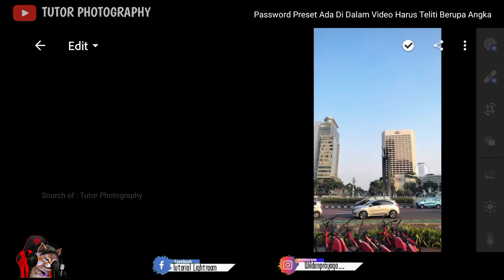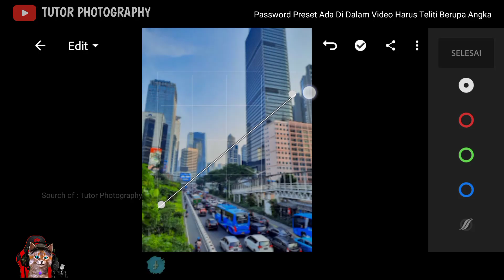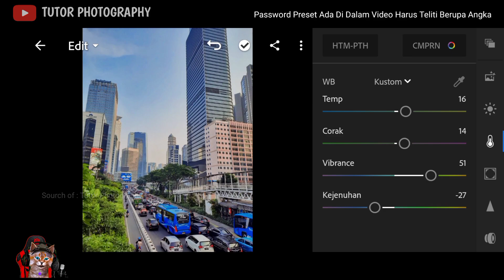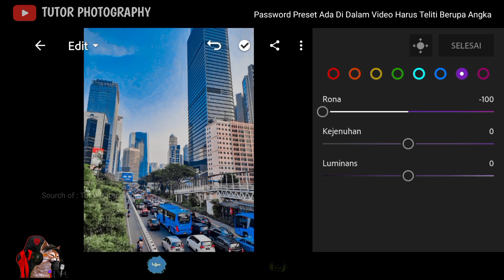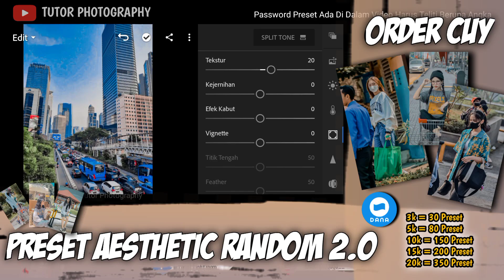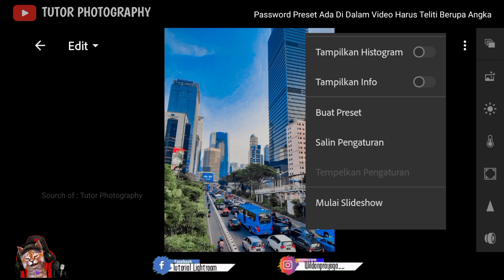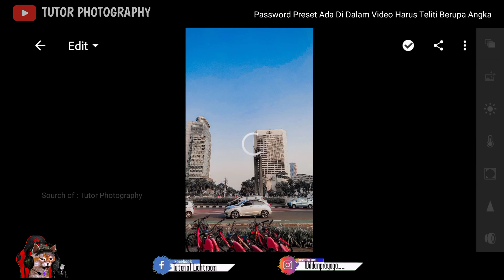TUTORIAL EDIT FOTO ALA SELEBGRAM EFEK BLUE PHOTOGRAPHY FREE 30+ PRESET NYA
BUAT YANG MAU BELI PRESET TAP LINK ⬇️

➡️ SILAHKAN ORDER PRESET SPECIAL RAMADHAN⬅️

Password Kedua : 44